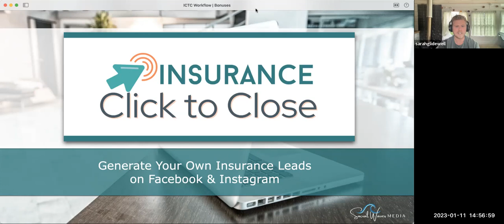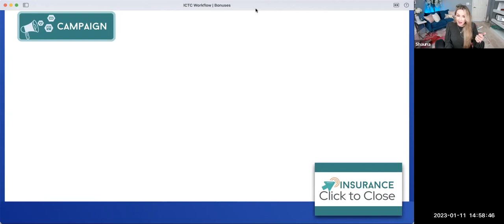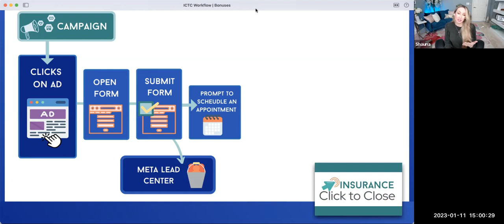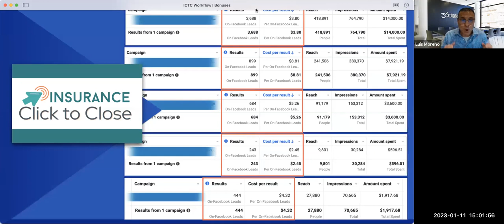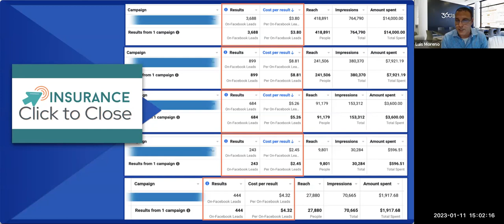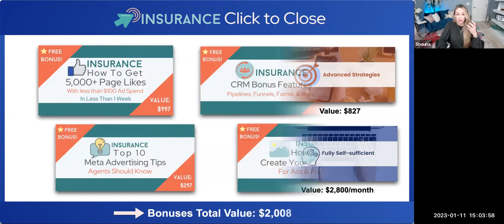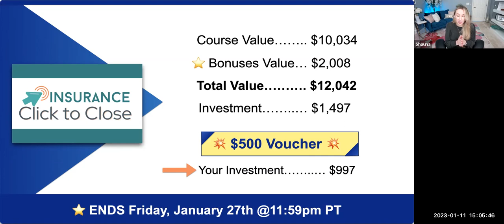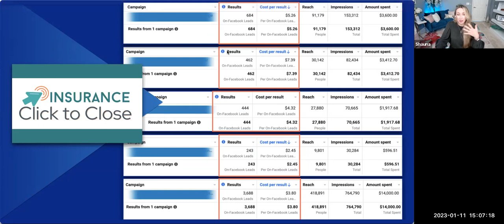The BEST program to create leads in 2023 to scale up your insurance business! Don't miss this!!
The Medicare Millennials have partnered with the BEST program to create your social media leads for 2023 and this program is on sale this week only!!

ALWAYS feel free to suggest a topic you would like us to cover!